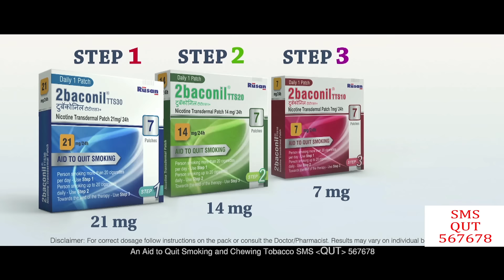2BACONIL KANNADA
2baconil Indias first Nicotine Transdermal Patch increases your chances to quit in 12 weeks. 1 patch per day for 24 hours. Spread the message of good health to your loved ones help them getpatched